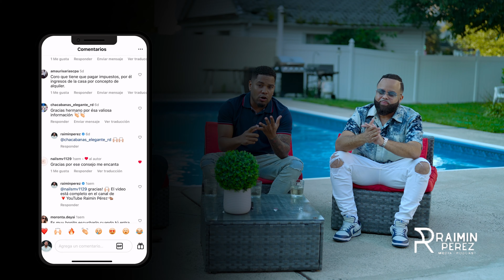Cómo comprar CASAS EN SUBASTA | lo que los Expertos en BIENES RAÍCES no quieren que sepas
Lo que nadie te cuenta sobre el mundo de Biene Raices, todos los pasos de forma clara y detallada para que puedas comprar tu propiedad ya sea para vivir o para negocio